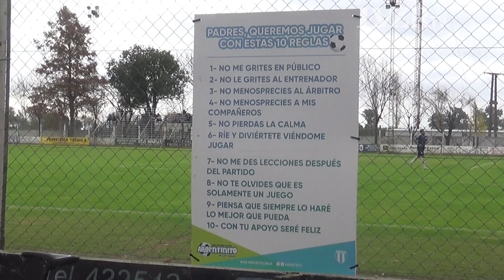Liga Santafesina: Argentino 2-3 Gimnasia (Fecha 15)